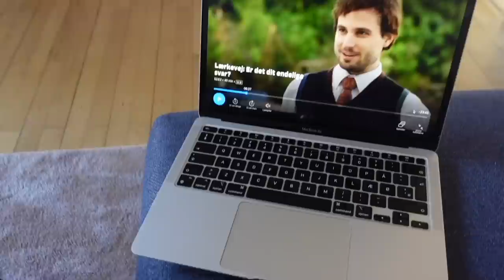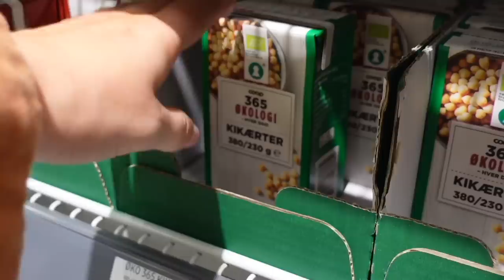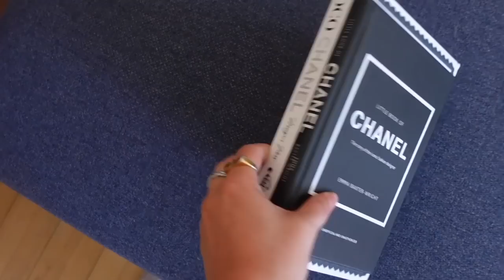EN HYGGELIG MEN PRAKTISK SØNDAG MED MIG!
Denne video indeholder reklame for Molly. Hvis i vil spare penge når i shopper, kan i downloade Molly her

Lidt mere om Molly:
- Molly er gratis og nemt at få og bruge.
- Molly finder og indsætter automatisk rabatkoder og vil altid indsætte den rabatkode der giver mest rabat!
- Molly henter anmeldelser på Trustpilot og viser det samlede score, når du kommer ind på en hjemmeside.
- Molly virker både på iPhone og på computer, når man bruger Safari eller Chrome.
- Efter du har downloadet "Molly" appen, kan du finde en guide til, hvordan du aktiverer Molly inde i appen (super nemt).

► FAKTA
● Alder: 27 år
● Redigeringsprogram: IMovie
● Kamera: Sony Alpha A5100